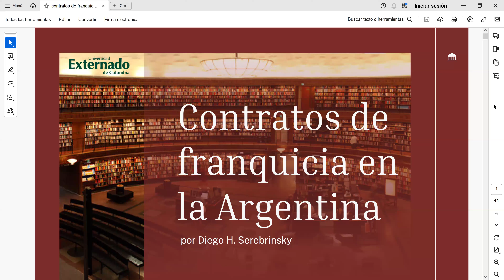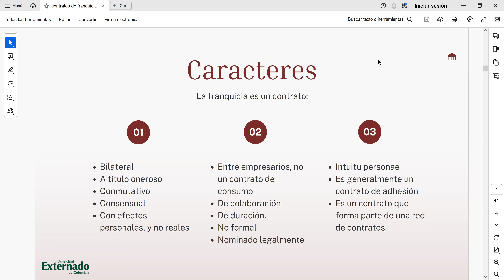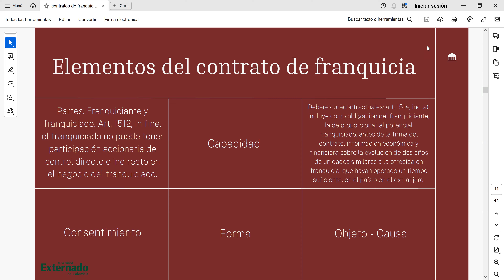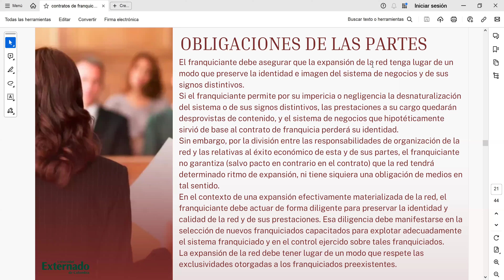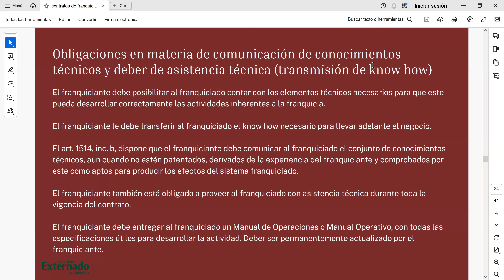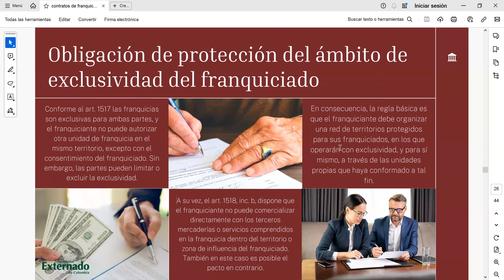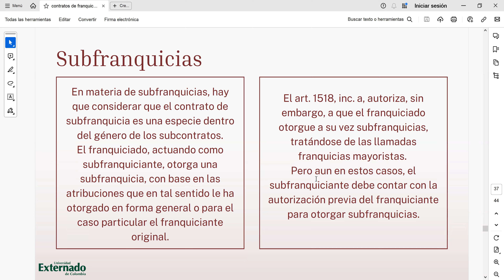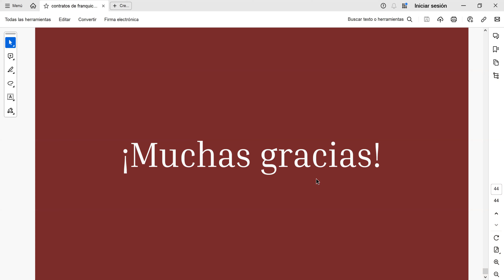20 de junio - Curso de verano